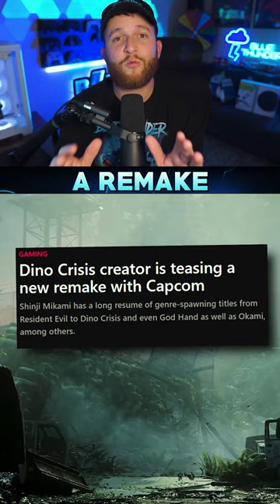DINO CRISIS remake incoming?!